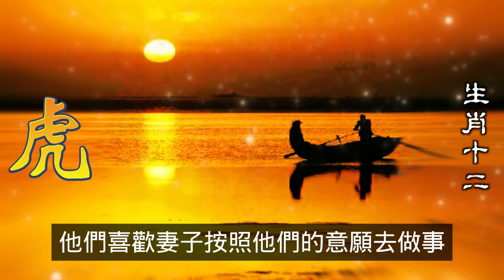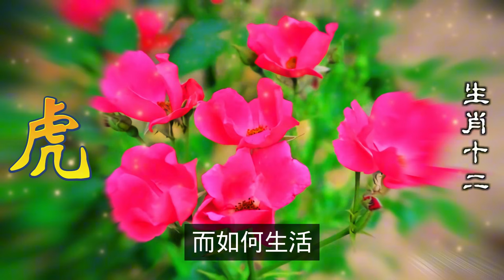屬虎的女人喜歡浪漫的戀愛，屬虎人憧憬愛情，屬虎人喜歡把自己的戀愛史留在心中，屬虎人永不忘懷。屬虎人天生的熱情，獨佔欲強，屬虎人使伴侶有著無所適從的感覺，甚至可能會產生反感#生肖運勢